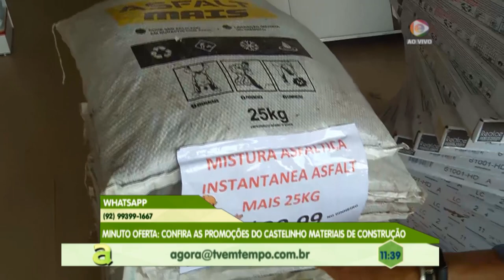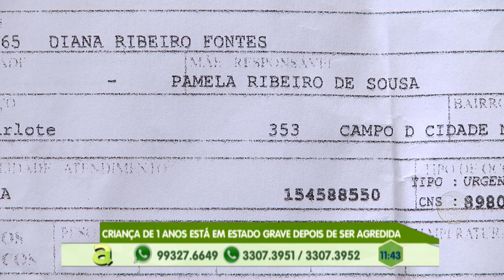Programa Agora (18.03.2019) 01º Bloco